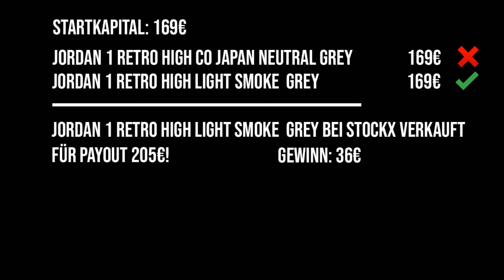💰 Jack´s Resell Vlog 💰 | How to Resell Sneakers | Wie bekommt man diese Hype Sneaker ?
Auf meinem Kanal ''Jack's Sneaker'' versorge ich euch mit den neuesten Sneaker-Trends, Reviews, Unboxing-Videos, uvm.. Welche neuen Yeezys werden demnächst released? Wie komme ich an meinen Lieblingssneaker? Lohnt sich der resell? Bei mir findest du immer die neuesten News rund um Sneakers! Jeden Montag & Donnerstag gibt es einen neues Video.

▬ Supporte mich ▬▬▬▬▬▬▬▬▬

▬ Kontaktiere mich ▬▬▬▬▬▬▬▬▬

Props gehen raus an ▬ BEATOWSKI  ▬ für den dopen Beat!

Peace ✌️